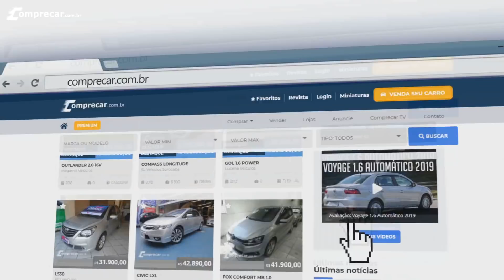Novo Fiat Argo Trekking - Teste e todos os detalhes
Fomos até o lançamento da nova versão aventureiro do Fiat Argo, a Trekking. O modelo é baseado na versão 1.3 Drive do Argo convencional, mas traz diversos elementos visuais próprios, além de uma suspensão mais alta. O modelo também se destaca pelo custo benefício, sendo o mais barato entre os concorrentes diretos como Hyundai HB20X, Chevrolet Onix Activ, Ford Ka Freestyle, e Renault Sandero Stepway.